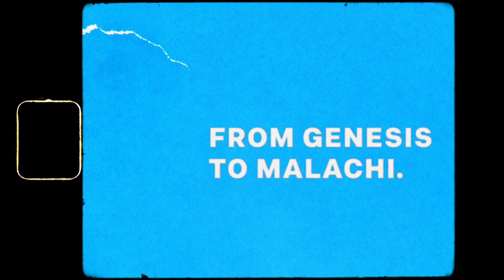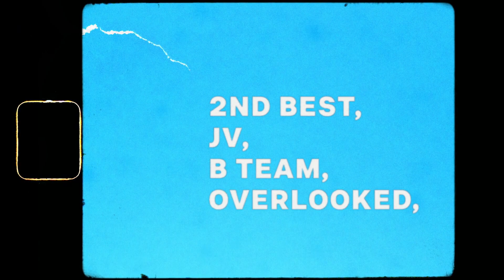Loudmouth - Wk 4: Do Over